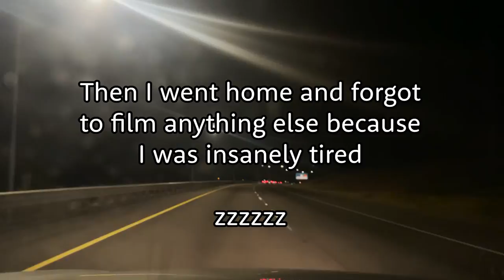My first furmeet!!!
WOOOOOO I GETTA GO TO A FURRMEEET AAAA IM SO HAPPYYYY
Bit of a vlog thing, I need to practice more at doing this kind of thing. Sorry for a lot of the bad footage / audio problems bweh